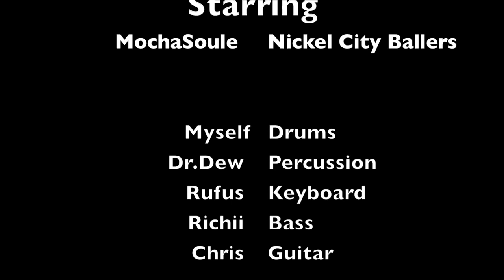Mocha & the Nickel City Ballers All Night Long Remix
This is the second song of our set, from our performance at Rockwell Hall we put our own spin on it. All Night Long Remix

Myself on Drums, Rufus(Breezy) on Keys, Richii on Bass Chris(Scoot Nasty) on Guitar Dr.Dew on Percussion and Big Mike our MD